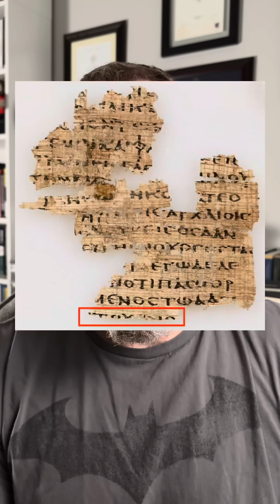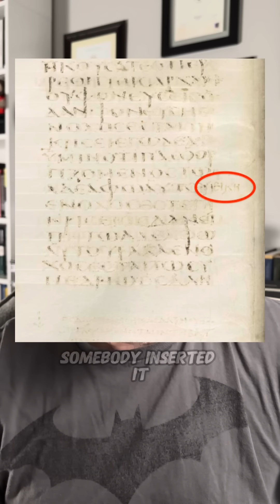Are new Bible translations lying to you?